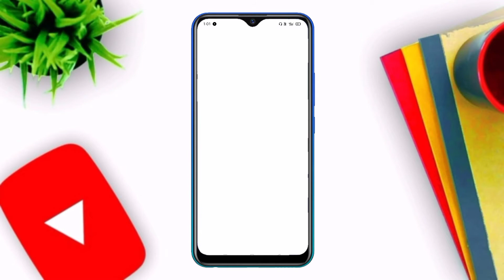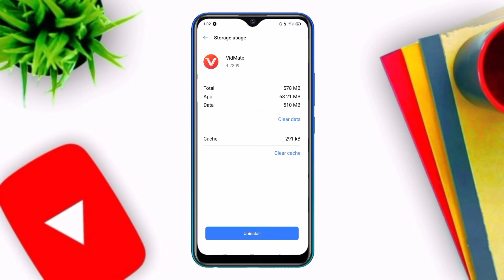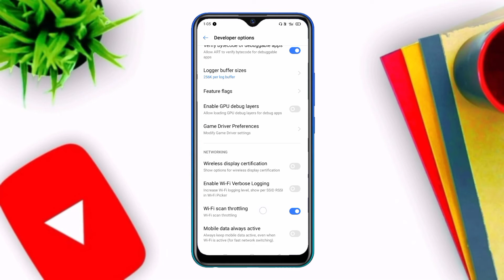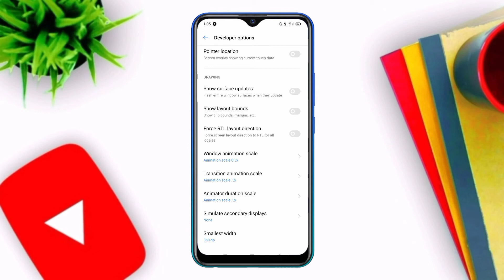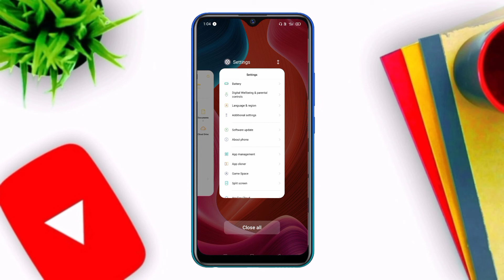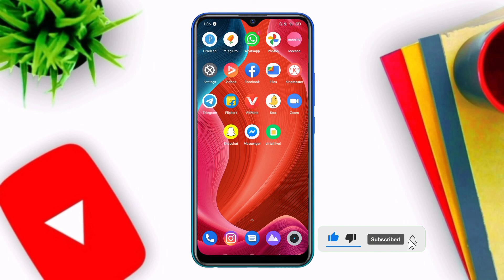how to restart free fire | free fire restart problem in realme c11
Hello Friend's